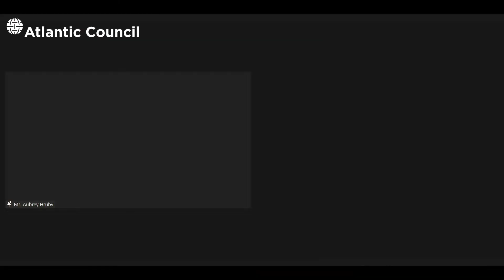The future of institutional investment in African markets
This event, featuring both US and African institutional investors, focuses on the specific opportunities, investment gaps, and financial structures required to ensure investments in Africa are realized.